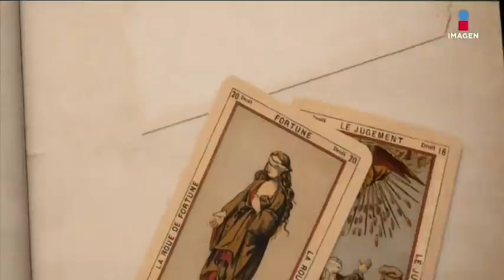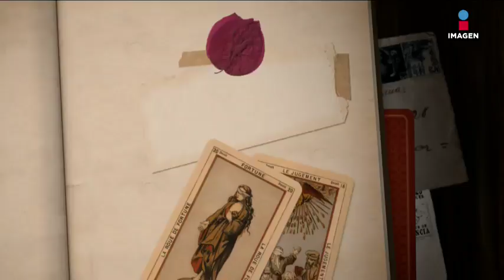¡Talina Fernández ha vencido a las enfermedades! | El minuto que cambió mi destino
Talina Fernández es una guerrera pues aunque ha padecido varias dolencias y enfermedades en su vida, ella continúa trabajando y cuidando a sus hijos. Gustavo Adolfo Infante le desea que ella continúe así unos 70 años más.